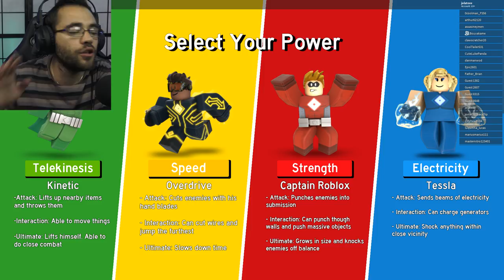IL M'A LANCÉ UN DÉFI - ROBLOX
Il m'a lancé un défi dans roblox heroes of robloxia
roblox heroes of robloxia